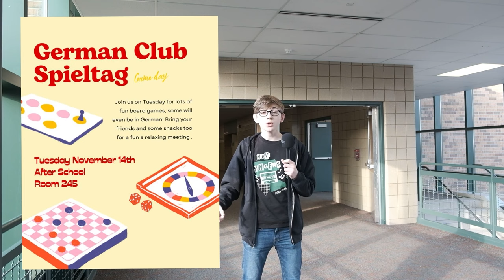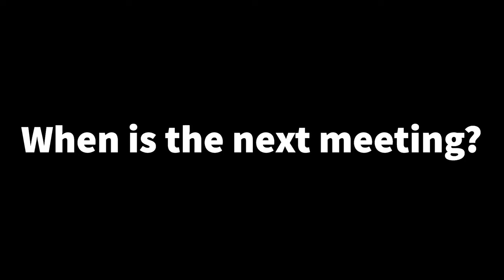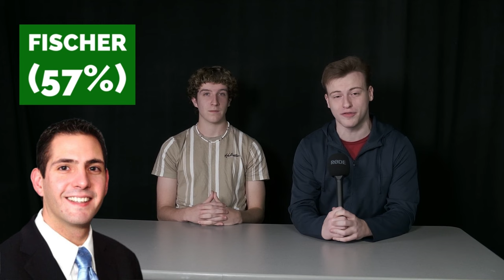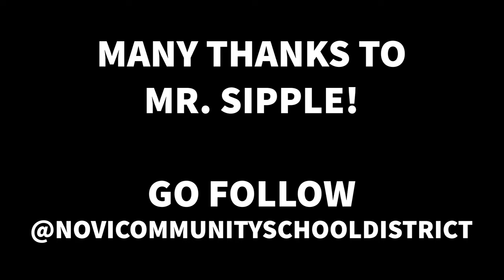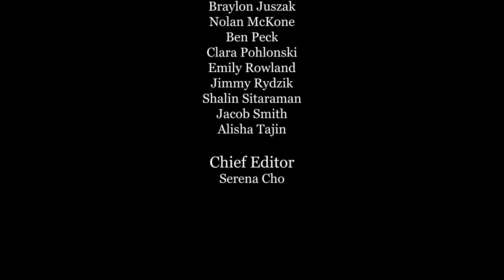11-10-23 Cat's Eye News